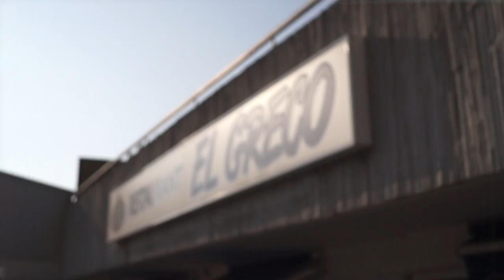litjay, DeadBeppo, Bvkvry - Kiosk (Prod. by Bvkvry)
RedEyes Collective Vol.1 Out Now!!